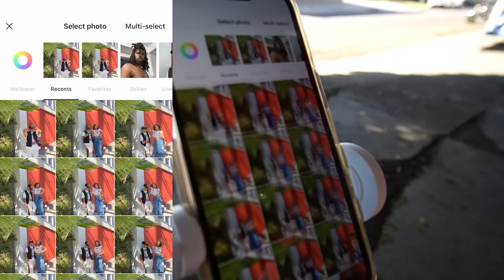Turning My Stud Girlfriend Into A Model SELF PHOTOSHOOT